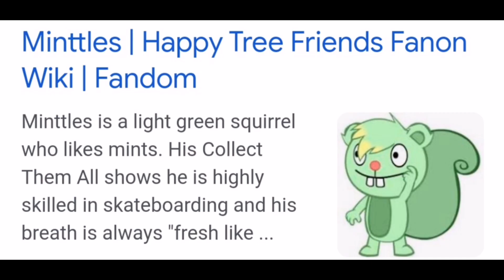FLIPPY, DO YOU STILL LOVE ME? 😍😳